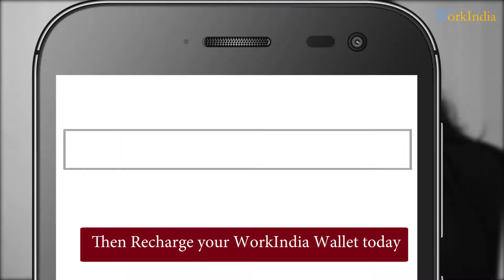Aajhe Recharge Kare Apna Wallet Aur Paiye Apne Company Ke liye Sahi Staff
HireIndia by WorkIndia is the perfect solution for all your recruitment needs. Simply post your requirements and get contacted by relevant, active job seekers in your area. WorkIndia's 220,000+ strong user base of candidates helps you find the right candidate for your business. Be it Telecallers, Delivery Executives, Retail Staff, Receptionists, Accountants or Field Sales Executives, HireIndia is the fastest, most cost-effective way of hiring.